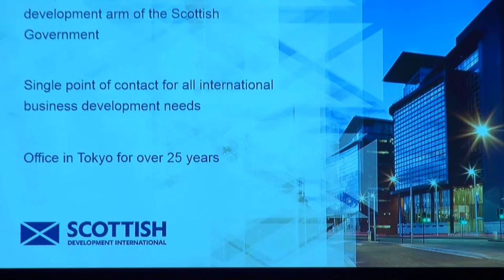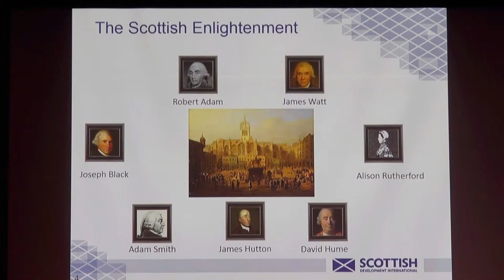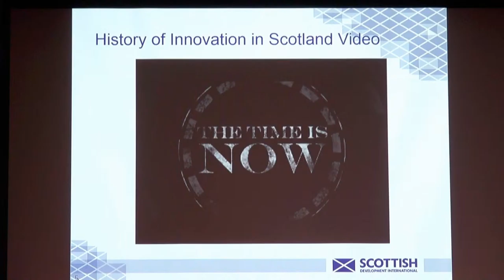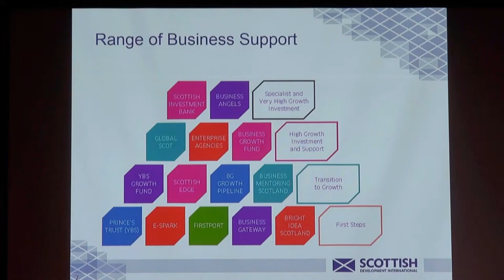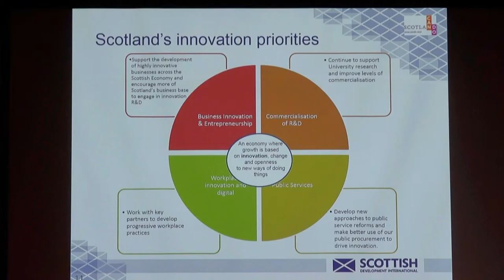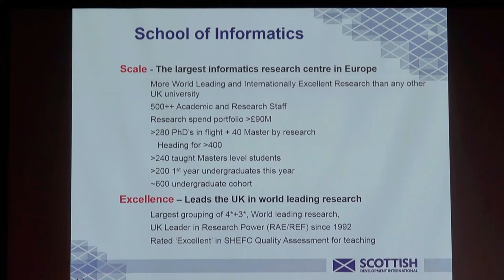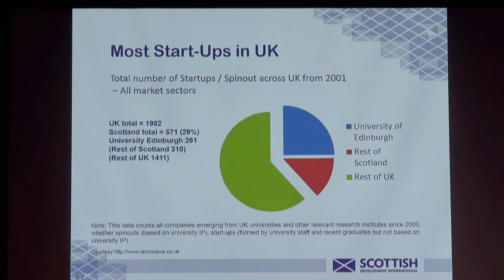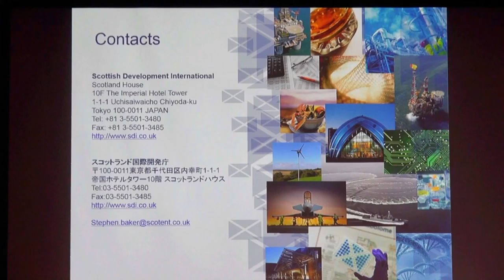Innovation as a key tenet of Scotland’s Economic Development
スコットランド国際開発庁 日本駐在代表 スティーブン ・ ベーカー氏
Dr Stephen Baker, Scottish Development International